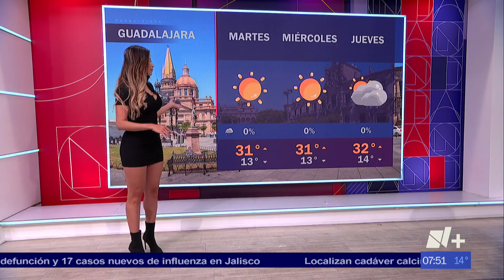Susy Almeida 11 03 2024